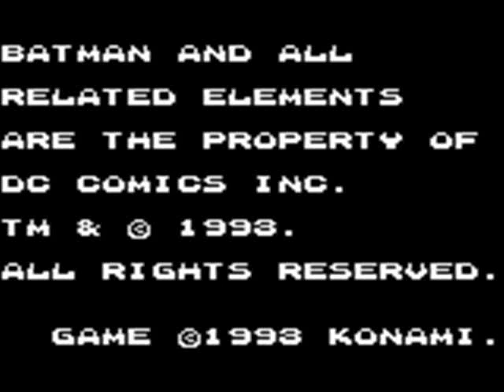Batman: The Animated Series playthrough #1: Joker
You have 3 lives, no continues, and you can't gain any extra lives. So die 3 times and that's it. Still a pretty fun game though.